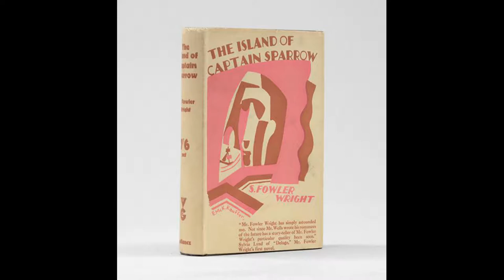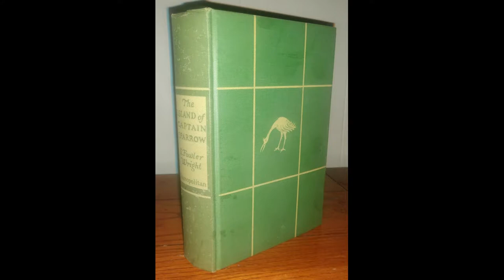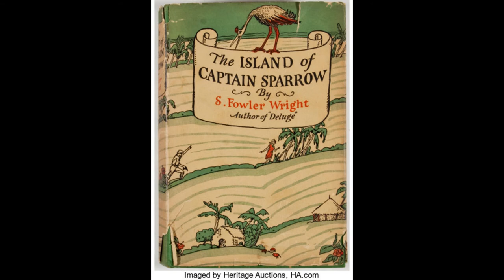The Weird and the Wonderful CXCV: The Island of Captain Sparrow by S. Fowler Wright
Sydney Fowler Wright, aside from writting of super scientific future dystopias, the subjugation of humanity by robots and vivisection he had a penchant for writting history novels and fantasy. Today's subject is an example of the latter, his 1928 "The Island of Captain Sparrow", a story of shipwreck, pirates, hanging, wild Satyr and an unlikely but fateful meeting between a rich reconvalescent and a girl whose home is in the trees and whose only cover is the mantle of night.

The book may be read legally at the official website dedicated to the author's works: